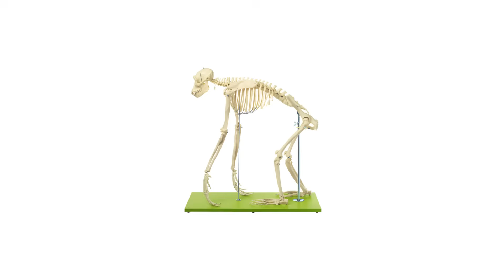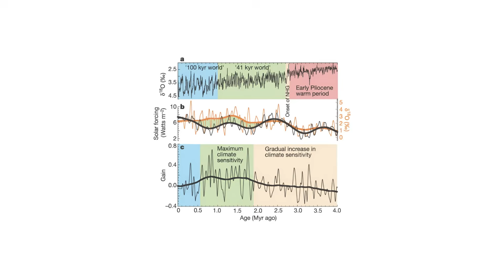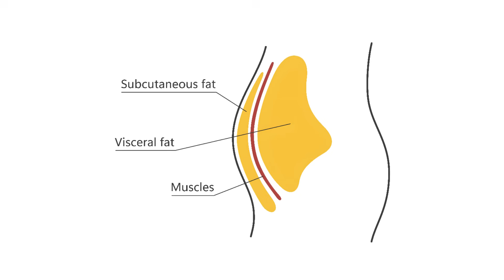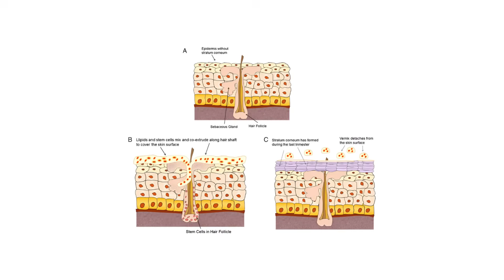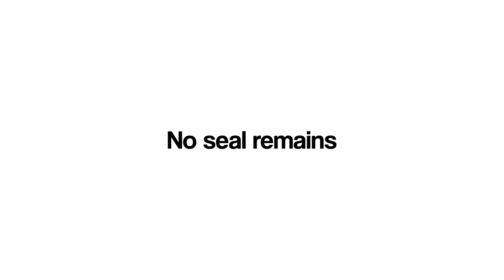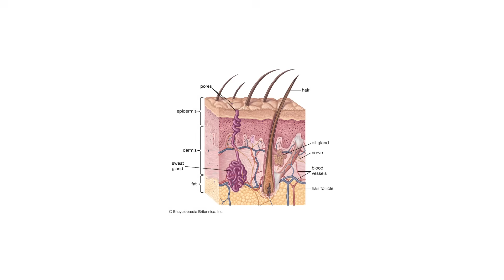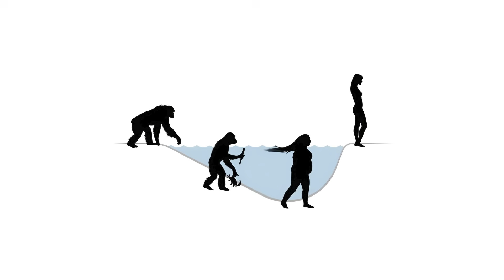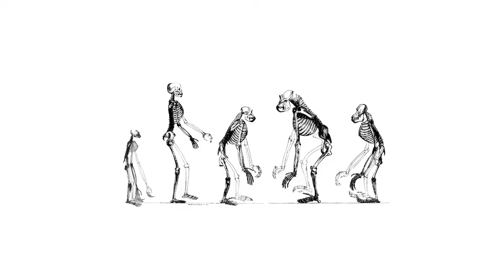Did Humans Evolve In The Sea? - Aquatic Ape Theory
The Aquatic Ape Hypothesis is one of the most controversial ideas in human evolution. It argues that traits such as our relative hairlessness, layer of subcutaneous fat, breath control, and even upright posture may have roots in a semi-aquatic past. According to this view, our ancestors did not evolve solely on the savannah but also spent time wading, diving, and foraging along ancient coasts and rivers.

The theory gained attention in the 20th century, fueled by comparisons to marine mammals and the imaginative appeal of humans shaped by water. Supporters point to features that seem unusual among primates, while critics stress that these traits can be explained by terrestrial evolution and that hard fossil evidence for an aquatic stage is lacking. Most scientists today reject the idea as speculative, yet it continues to spark debate and fascination.

Exploring this hypothesis reveals more than just a disputed theory. It shows how bold speculation, public imagination, and the mysteries of our own anatomy can combine to keep questions about our origins alive.

00:00 Intro
00:38 The Naked Ape Puzzle
2:48 The Shoreline Solution
5:22 The Swimmer's Toolkit
8:44 Following the Fossil Trail
11:55 The Real Evolutionary Pressures
15:21 Why Stories Seduce Us
18:16 Outro